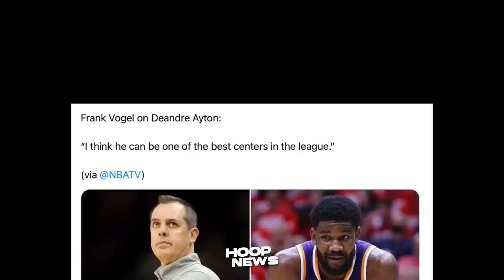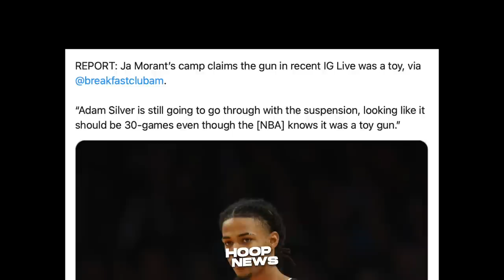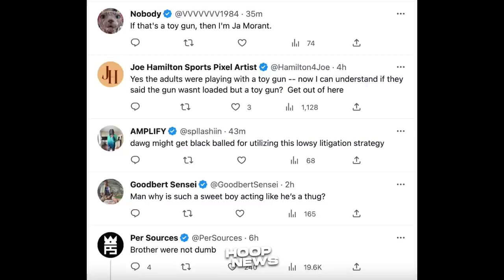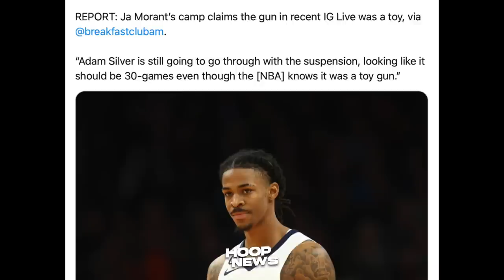Pinag-Tawanan lang si Ja Morant sa Palusot niyang ‘LARUAN’ lang ang Bar*l niya...